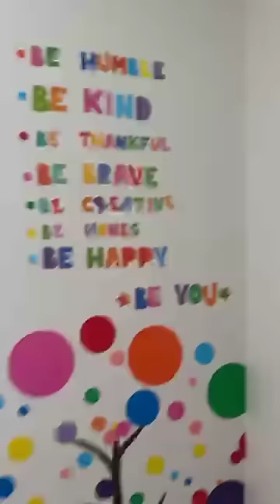ALEJANDRA ESPINOZA MUESTRA SU NUEVA CASA EN ORLANDO FLORIDA 🏡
ALEJANDRA ESPINOZA ESTRENA CASA EN ORLANDO FLRIDA

DEJA TUS COMENTARIOS ⬇️⬇️⬇️

DEJA TU LIKE 👍👍👍 ⬇️